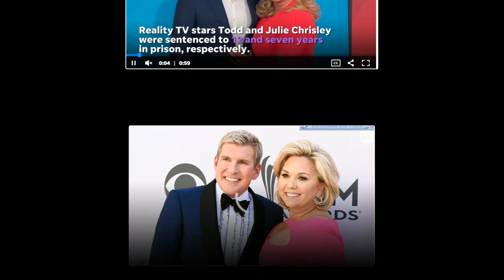New Update!! Breaking News Of Todd Chrisley and Julie Chrisley || It will shock you